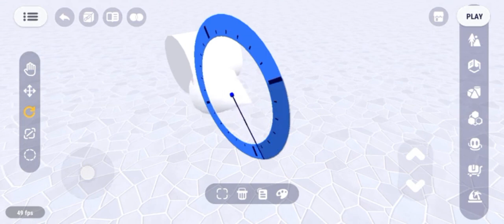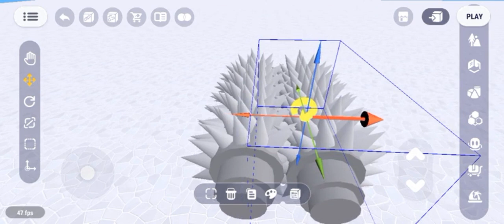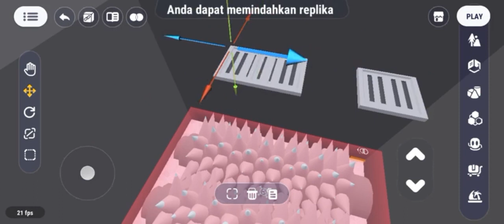MEMBUAT RINTINGAN PENGGILING !!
membuat obby kreative rintangan penggiling diunicraft your world